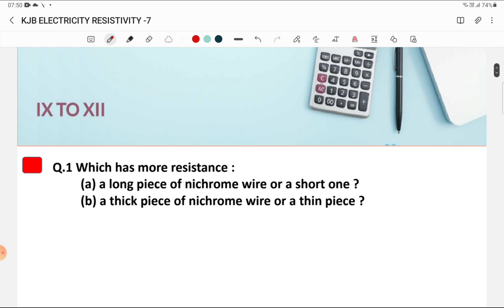TERM 2 SCIENCE | CBSE SCIENCE 10